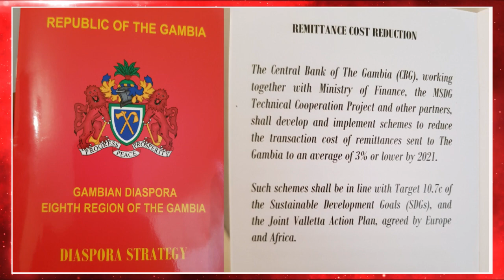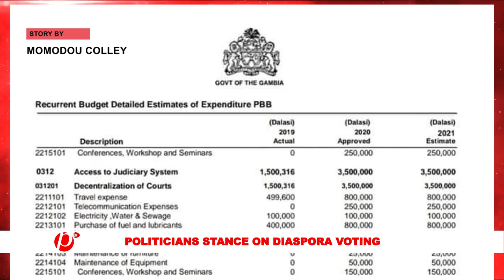E= POLITICIANS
NEWS IN ENGLISH 27th APRIL 2021

The Spokespersons of the United Democratic Party and Alliance for Patriotic Reorientation and Construction, in an interview with paradise TV expressed their views on the possibility of Gambians in the diaspora's participation in the upcoming presidential elections. Momodou Colley reports.